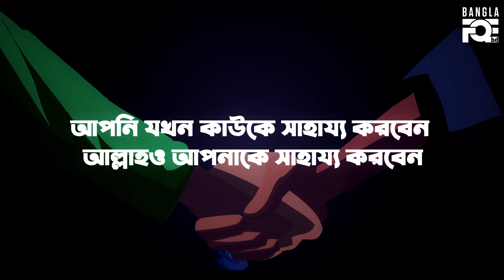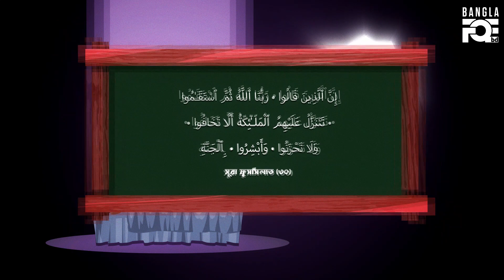দিন শেষে একটা কথা নিশ্চিত - আমাদের মারা যেতে হবে ।। মুফতি মেঙ্ক